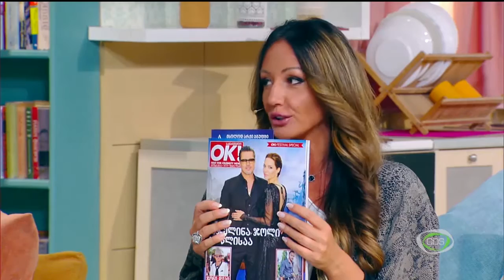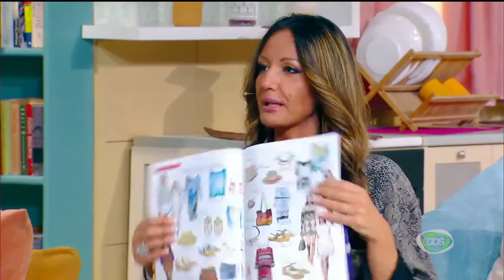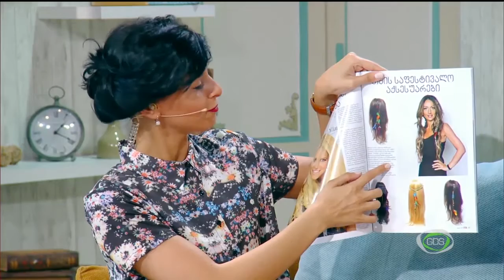ჟურნალის მთავარი რედაქტორი საზაფხულო თემებით